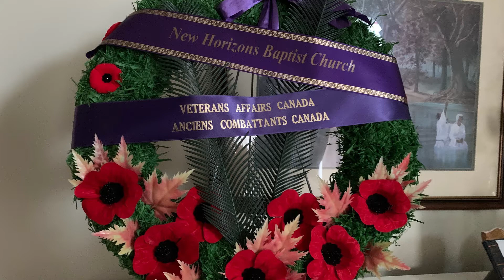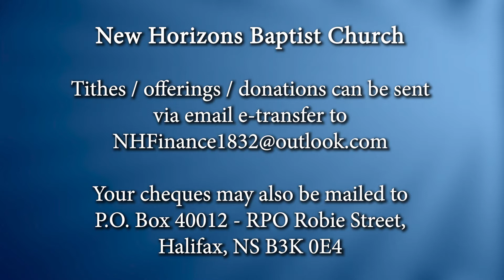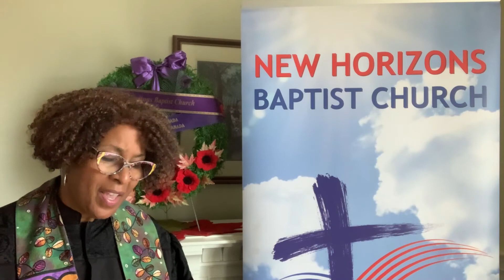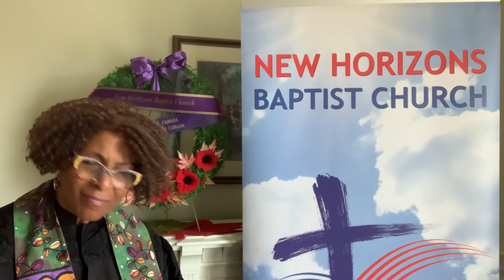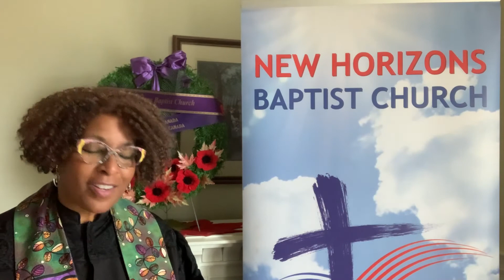New Horizons Baptist Church, Halifax - November 8, 2020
Sunday Worship -  November 8, 2020 - Remembrance Day Sunday w/ Dr. Rhonda Y. Britton, preaching; Pianist Tracey Daye; Singers: Debbie Deleon, and Deacon H. Thane Pleasant. Musician: Archie Marsman.